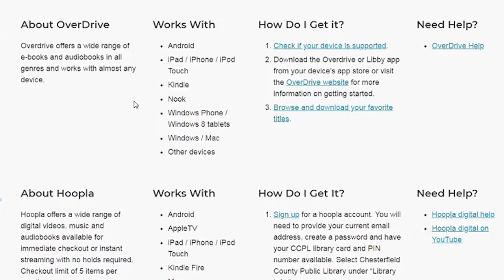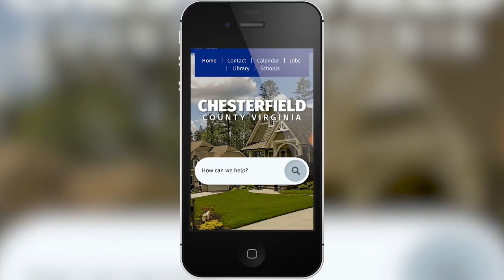Chesterfield County's New Websites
Chesterfield County has launched two new websites, one for county government and another for the libraries.  IST content specialist Olivia Davis gives an introduction to some of the sites new features.